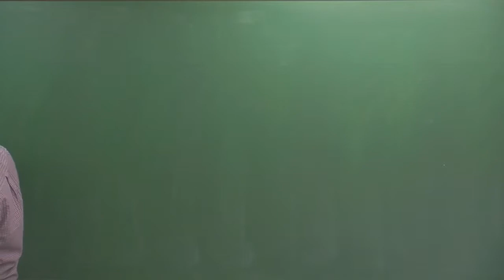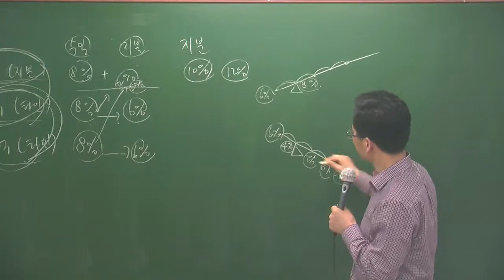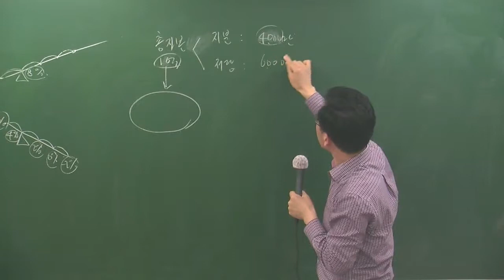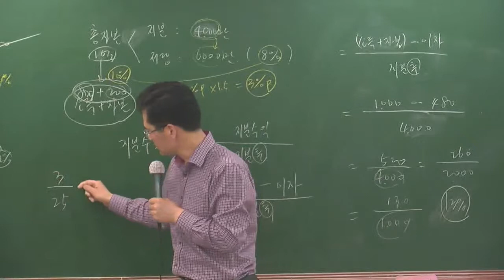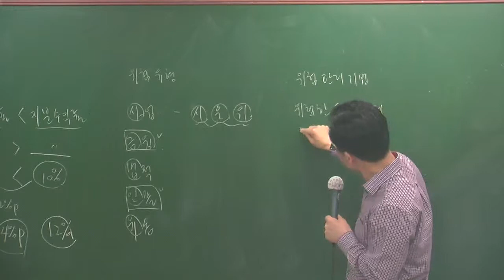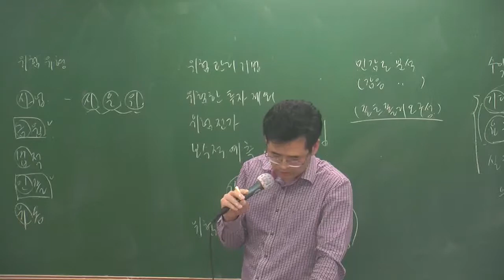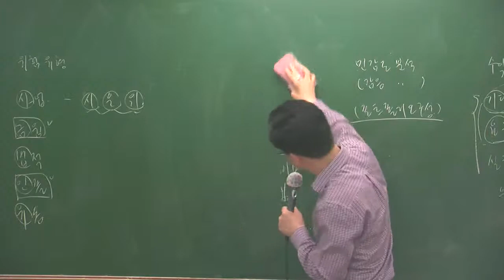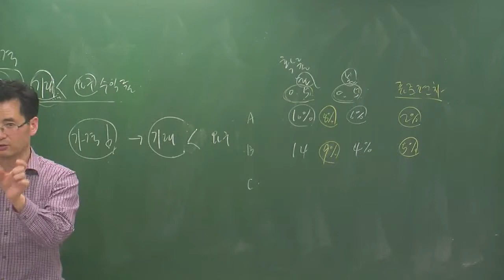학개론특강1-7